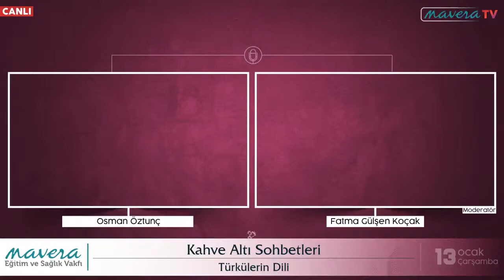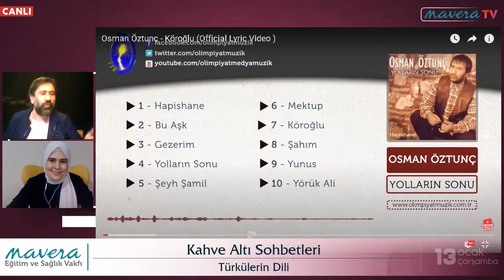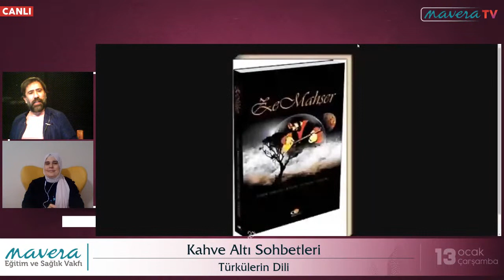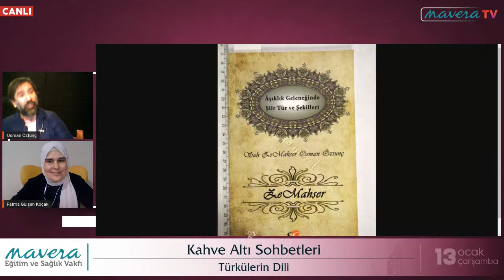Osman Öztunç - Türkülerin Dili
1968 yılında Tokat'ın Çamlıbel kasabasında dünyaya gelen sanatçı ilk ve orta öğrenimini bu kasabada tamamlamıştır. Çok Genç yaşta Çıkardığı "Yan Çizdim" Albümü o yılın en çok satan albümü olmuştur. Özellikle bu albümün içinde bulunan "Mehmedim" eseri çok kısa zamanda hem görsel hem işitsel medyada kullanılmasıyla milyonlarca sayıya ulaşmıştır. o dönemin siyasi yapısı "Milliyetçilik" fikriyatına zıt bir bakış açısı içerisinde olduğu için sanatçının albümleri tezgâh altlarında gizli gizli satılmıştır.

Sanatçı, Müzik kariyeri boyunca 15 albüm çıkarmıştır.

Sanatçı 2012 yılında "Zemahşeri" nazım şeklini bularak 285 yıl sonra edebiyat dünyasında bir ilki gerçekleştirmiş ve Türk edebiyatına büyük bir katkı sağlamıştır.

"Zemahşeri" nazım şeklini bulan kişi olarak günümüzde "Şah Zemahşer" mahlasıyla tanınmaktadır.

ZeMahşer Türk Halk Edebiyatına yüz yıllar sonra yeni kazandırılmış bir nazım şeklidir, en az üç ve daha fazlası şiir bir arada kendi kalıplarını muhafaza ederek oluşturulmuştur. Şiir, divan ve iki ayrı koşma olarak bir aradadır. Yüzyıllar sonra edebiyatımıza kazandırılan bu muhteşem nazım şekli bulucu ozanın (Şah ZeMahşer Osman Öztunç) ismi olan ZeMahşer ile adlandırılmıştır, Bir ilktir.

Sanatçının menajerliği Hayal İşçileri Tarafından yapılmaktadır.

Albümleri
Eyvah / Ağlıyor Babam (1992) (Akbaş Müzik)
Yan Çizdim (1993) (Akbaş Müzik)
Durmuş’un Türküsü (1994) (Akbaş Müzik)
Haykıran Türküler 1 (1995) (Akbaş Müzik)
Adamım (1996) (Klip Müzik)
Haykıran Türküler 2 (1997) (Klip Müzik)
Sessiz Çığlık (1998) (Klip Müzik)
Susmam Ben (1999) (Selçuklu Müzik)
Birader / Üzerine Alanın (2002) (Cadde Müzik)
Kendime Bağırdım (2003) (Selçuklu Müzik)
Yolların Sonu / Hapishane (2004) (Akyıl Müzik)
Geri Dönmedi (2005) (Akyıl Müzik)
Can Ciğer (2006) (Yavuz Plak)
Ze’Mahşer (2008)
Vazgeçme (2017) (Olimpiyat Müzik)